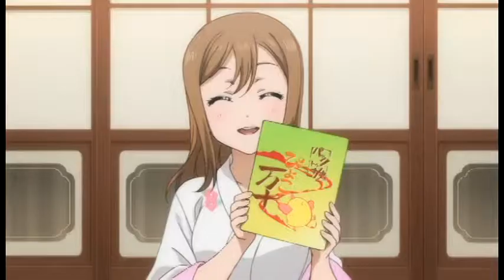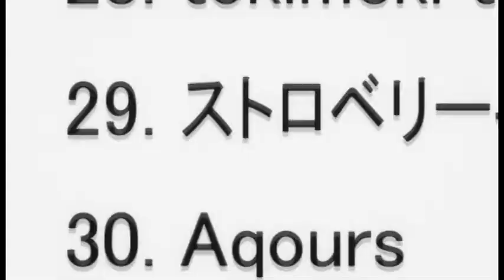Fixing Love Live Sunshine: Hypothetical Season 1.5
Love Live! Sunshine!! was pretty great, but the timeskip between seasons left some plot holes along with an offscreen loss for Aqours. Jisu of SecretIdentityStudio proposes what might happen if Sunrise ever filled in the gap, complete with spotlight for underused characters and (temporarily) sinking her own OTP?